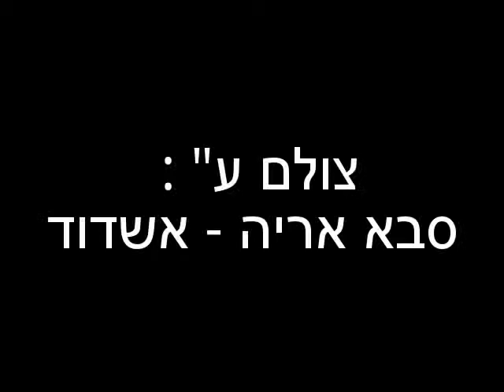תמ"א 38 - המעפילים 15 - אזור ב' אשדוד